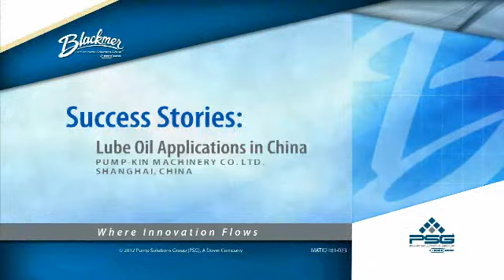Blackmer® Pumps Help Optimize Productivity For Lube-Oil Customers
This video, featuring Blackmer's distributor in China, Shanghai Pump-Kin Machinery Co. (SPK), illustrates how lube-oil customers are optimizing operations by selecting Blackmer® NP Series and XL Series Sliding Vane Pumps for all of their lube-oil applications.